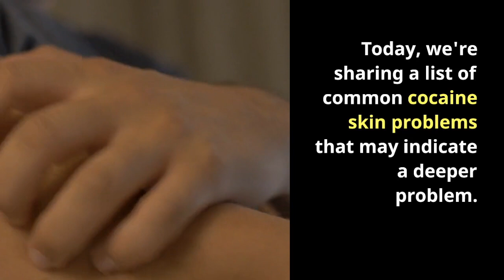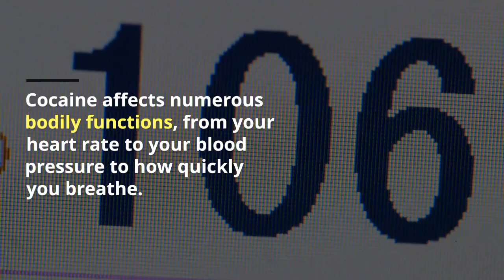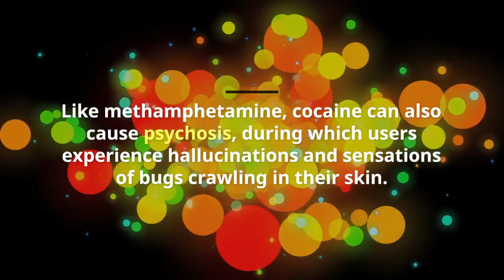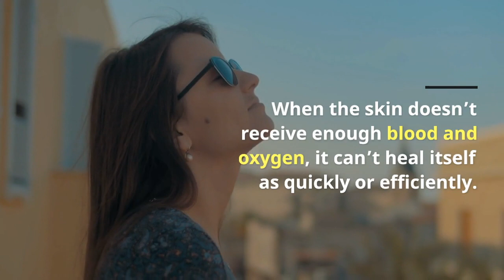Is Cocaine Bad for your Skin?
Also called coke or crack, cocaine is a central nervous system stimulant that’s illegally manufactured, trafficked, and sold all around the world.

It has a reputation for being one of the most addictive and dangerous drugs on the market. In addition to the various effects of excessive cocaine use – such as addiction and cardiovascular disease – skin disease has also been reported among users.